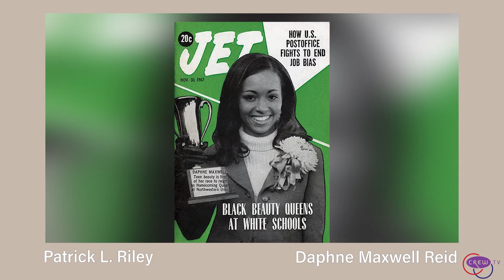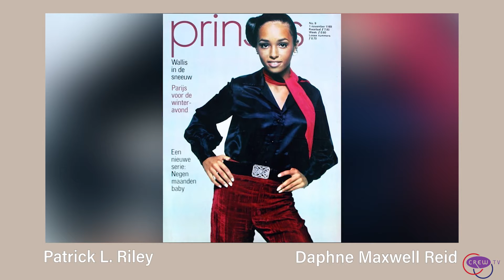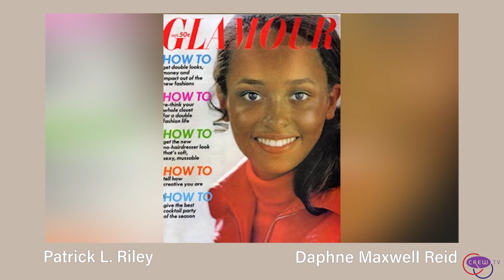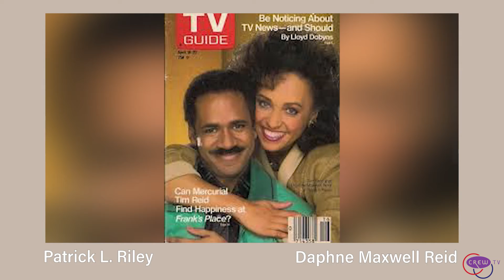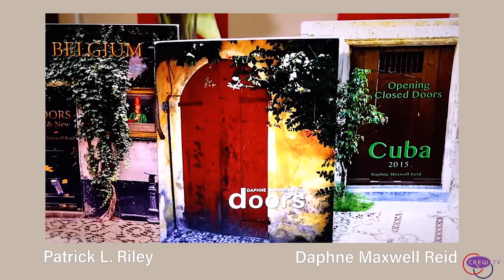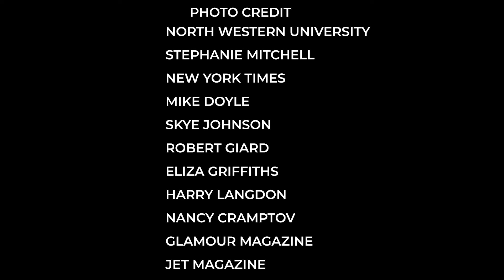Inspired With Patrick L Riley Episode 1C long